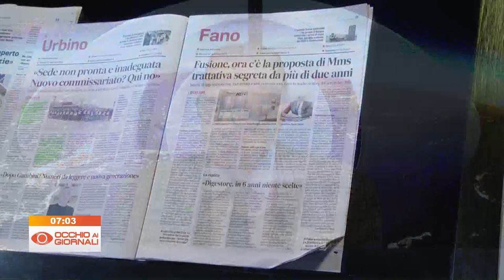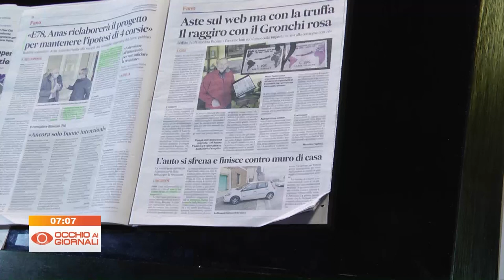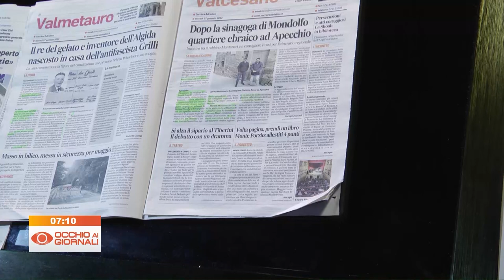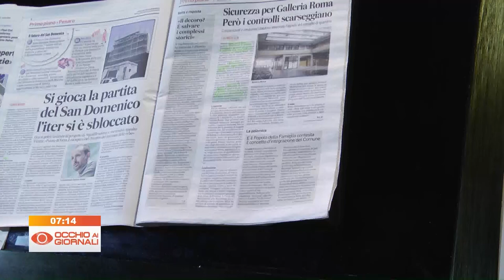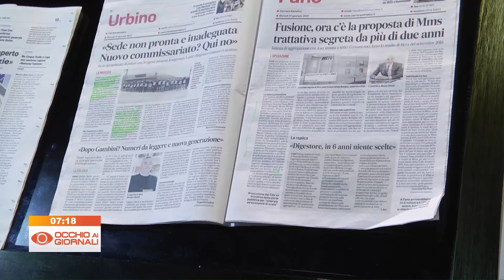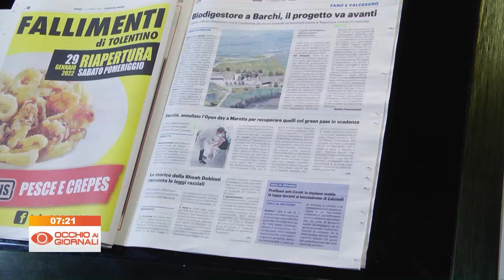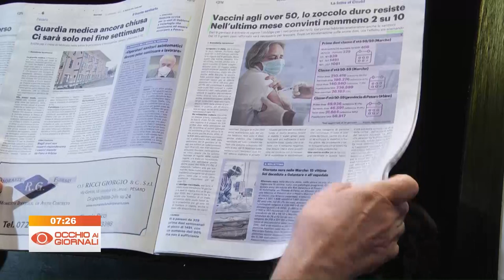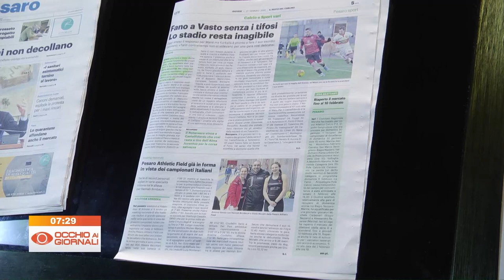Occhio ai Giornali 27 gennaio 2022